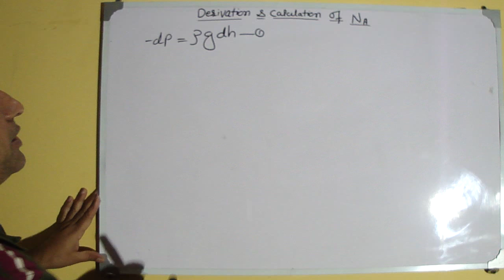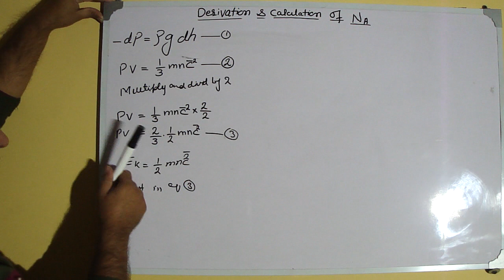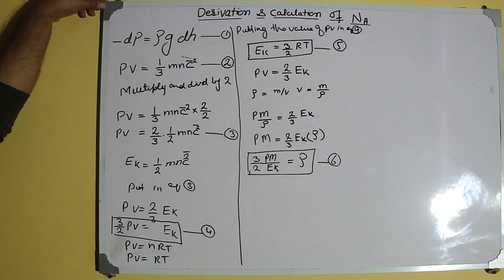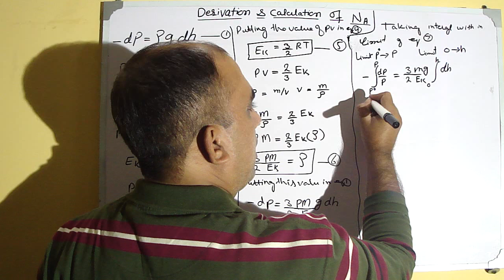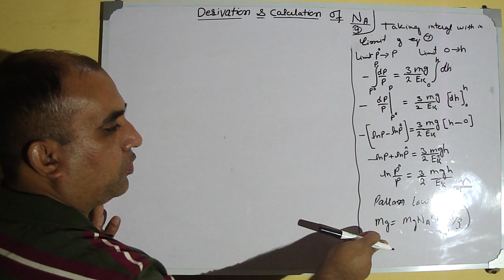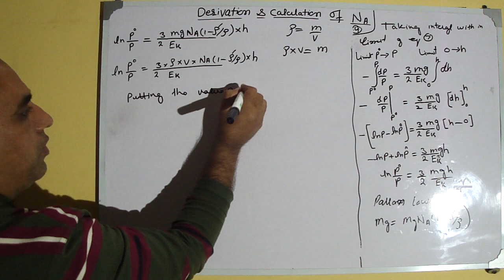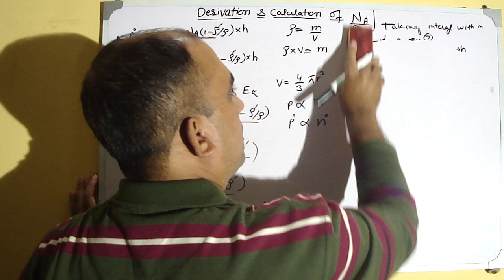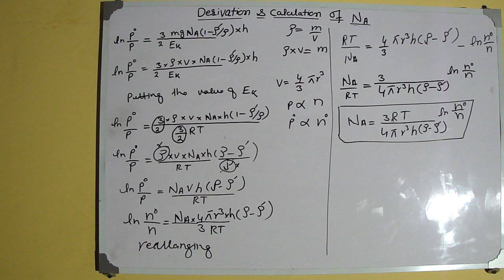Avogadro's Number I Derivation of Avogadro’s number I Derivation of Avogadro's law I Atif Mirza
Avogadro's number, denoted asNA, is a fundamental constant of nature that represents the number of atoms, ions, or molecules in one mole of a substance. The value of Avogadro's number is approximately 6.022×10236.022×1023 mol−1−1. The concept is named after the Italian scientist Amedeo Avogadro, who first proposed it in the early 19th century.
The derivation of Avogadro's number involves understanding the relationship between the number of entities (atoms, molecules, ions) and the amount of substance in moles. The key idea is that one mole of any substance contains the same number of entities, and this number is Avogadro's number.